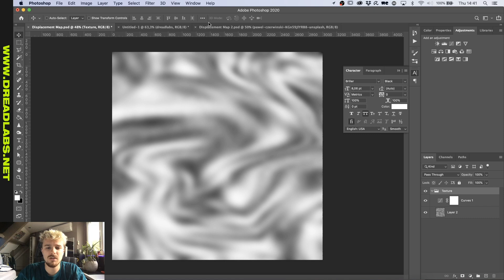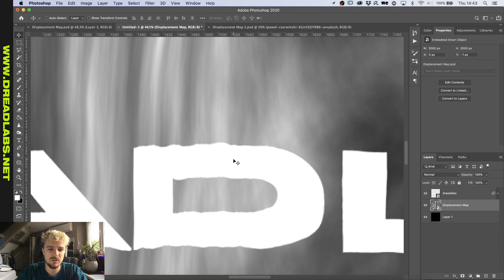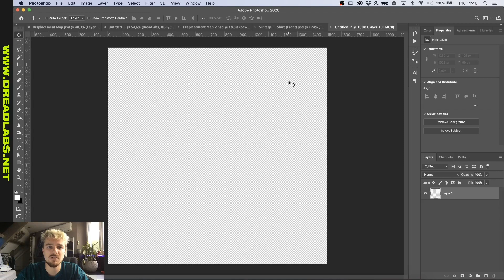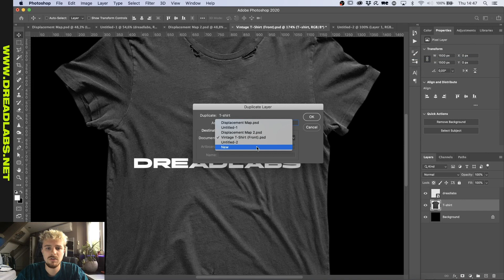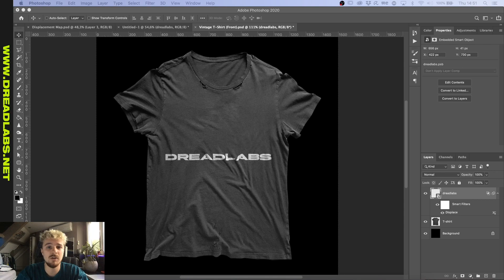Displacement Maps explained for beginners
In this video we'll go over the use of displacement maps. Displacement maps are mainly being used for realistic distortions on certain textures such as walls or t-shirts.

Or shop my Mockup Bundle (buy 4 pay 3)

Dreadlabs is a creative hub where I share tutorials about music production, graphic design, fashion and other creative practices.